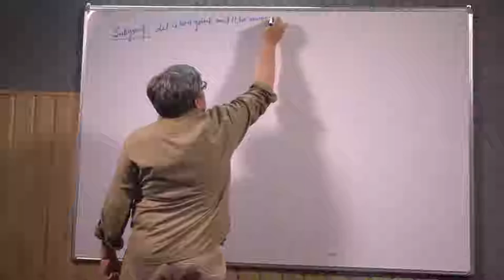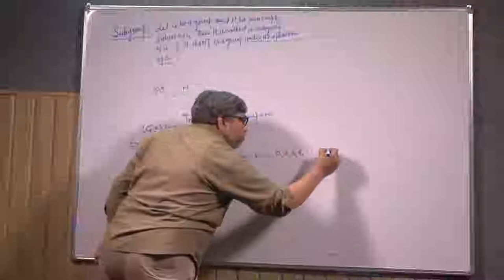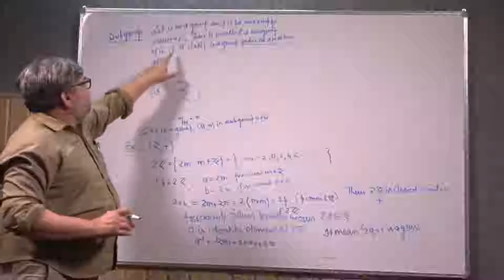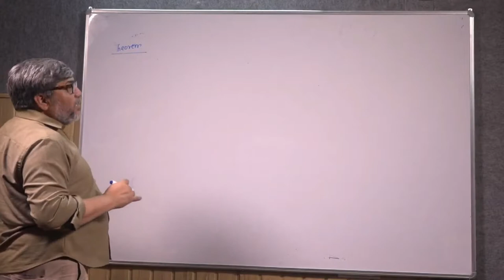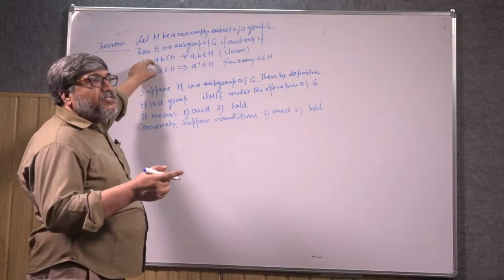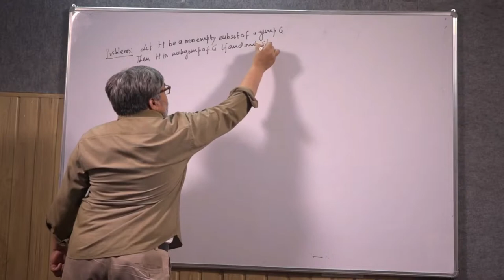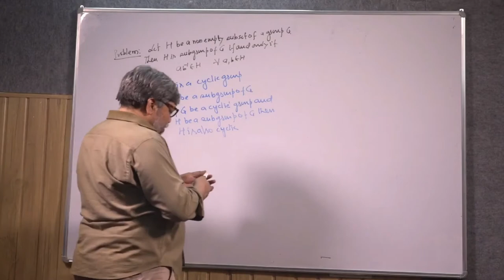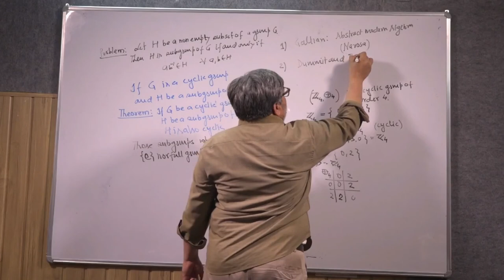Group theory part 5